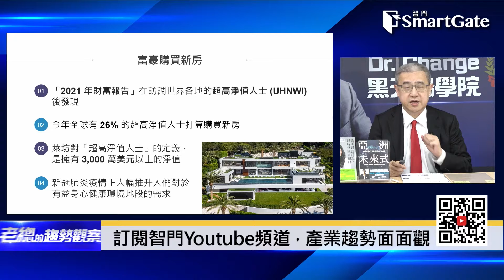全球房地產為何大漲？ 原來是富豪躲在後面| 2021/3/11 | 老總的趨勢觀察